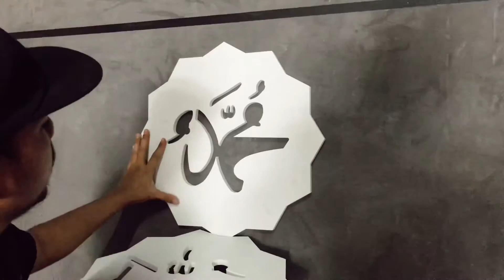HKZ Transform: Gold wainscoting & wall sealer ubat untuk dinding rosak